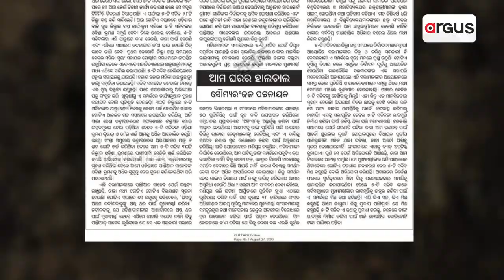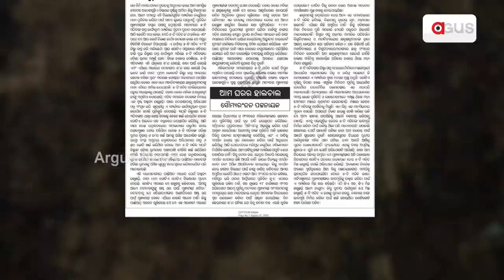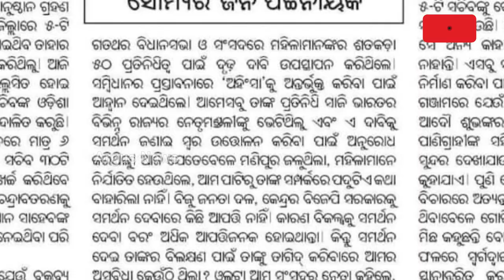MLA Soumya Ranjan Patnaik Targets Odisha Ministers